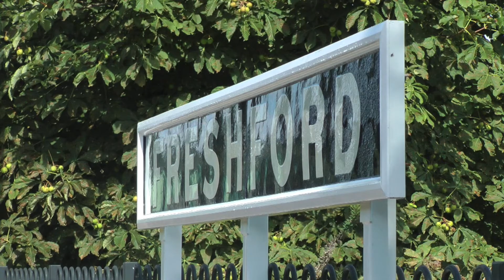D1015 storms through the South West on The Western Wessexman 07-09-13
It had been 3 years and 6 months since the only main line registered Class 52 took to the rails on a railtour (minus the test run a few weeks back!). It's been an engine that, rather unfortunately, has avoided me... Until now!

The Western Wessexman on the 7th September would be hauled by 67019 from Leicester to Bescot yard, where the 50 year old Hydraulic took over for a run down to Weymouth via Cheltenham, Bristol Parkway, Bath and Castle Cary, with the return up the SWML to Basingtoke, Oxford and finally up to Leicester behind 67019 again from Bescot.

D1015 was caught storming through Freshford in the morning, with it's two tone horn echoing around the Limpley Stoke valley. The return is at our old favourite, Shawford, with the Western romping away from a signal check.